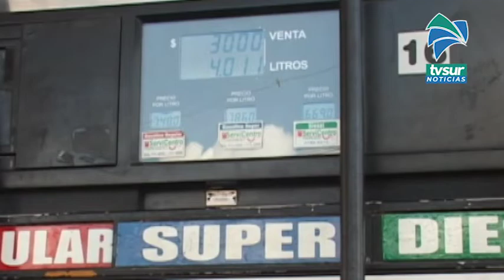Combustibles amanecerán más caros este miércoles 28 de abril